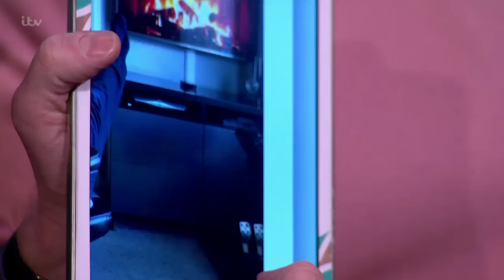Fire photos - 27th Feb 2018